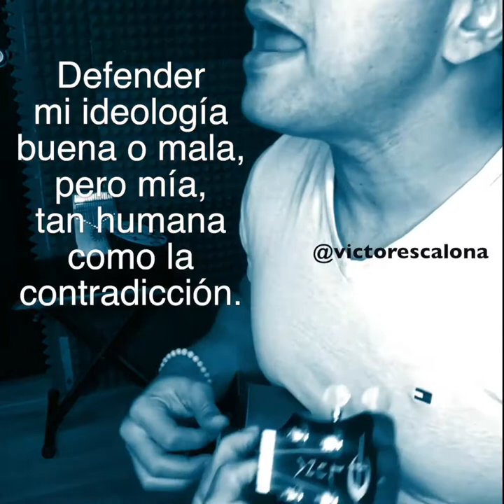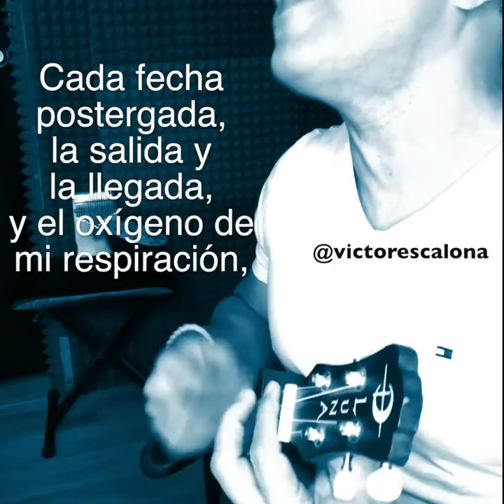Todo a Pulmón | Alejandro Lerner | Ukulele Cover de Victor Escalona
Todo A Pulmón original de Alejandro Lerner
Que difícil se me hace,
mantenerme en este viaje
sin saber a donde voy en realidad.
Si es de ida o de vuelta,
si el furgón es la primera,
si volver es una forma de llegar.

cargar todo este equipaje,
se hace dura una subida al caminar.
Esta realidad tirana
que se ríe a carcajadas,
porque espera que me canse
de buscar.

Cada gota, cada idea,
cada paso en mi carrera
y la estrofa de mi última canción.
Cada fecha postergada,
la salida y la llegada,
y el oxígeno de mi respiración,
y todo a pulmón, todo a pulmón.

mantenerme con coraje,
lejos de la tranza
y la prostitución.
Defender mi ideología
buena o mala, pero mía,
tan humana como la
contradicción.

seguir pagando el peaje
de esta ruta de locura
y ambición.
Un amigo en la carrera,
una luz y una escalera
y la fuerza de hacer todo
a pulmón.